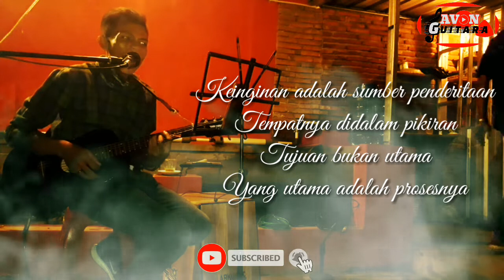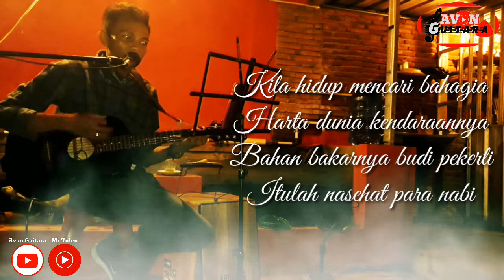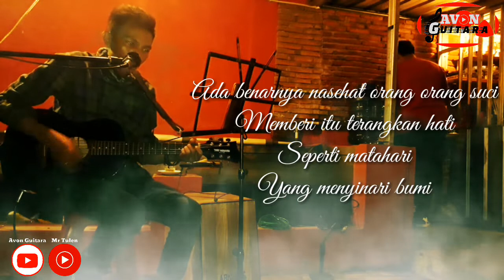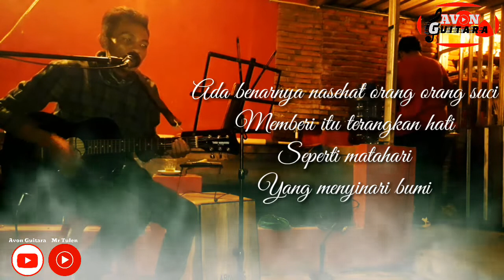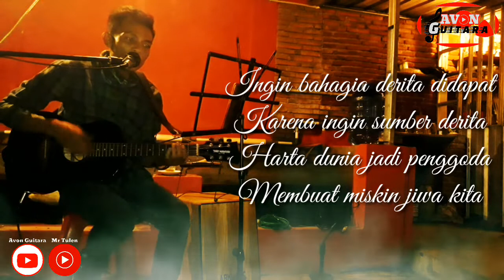Seperti Matahari - Iwan Fals LIVE IN Gamelan Coffee Ujungrusi Cover Mr Tulen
Keinginan adalah sumber penderitaan
Tempatnya di dalam pikiran
Tujuan bukan utama
Yang utama adalah prosesnya
Kita hidup mencari bahagia
Harta dunia kendaraannya
Bahan bakarnya budi pekerti
Itulah nasehat para nabi

Ingin bahagia derita didapat
Karena ingin
Sumber derita
Harta dunia jadi penggoda
Membuat miskin jiwa kita

Ada benarnya nasehat orang orang suci
Memberi itu terangkan hati
Seperti matahari yang menyinari bumi
Yang menyinari bumi...

Karena ingin
Sumber derita